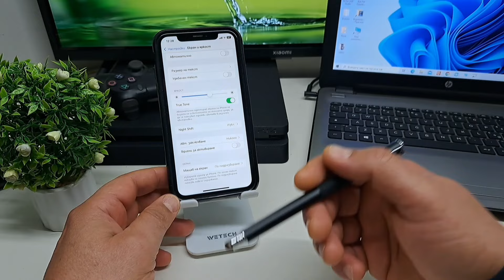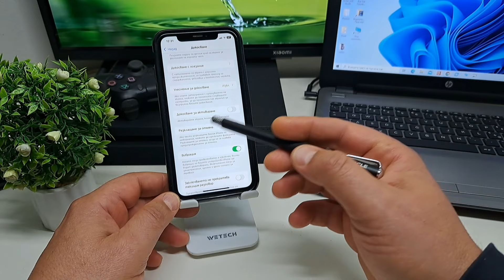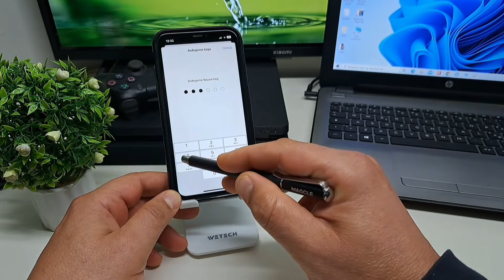iPhone ☎️ набира сам, когато е в джоба! Как да решим проблема?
Изнервя те, когато телефонът ти започне да набира произволни номера, докато е в джоба ти? Не си сам! В това видео ще ти покажем стъпка по стъпка как да отстраниш този проблем и да предотвратиш бъдещи неприятни изненади. Ще разгледаме възможните причини за този проблем и ще ти предложим ефективни решения.😉
⏱ Съдържание на видеото по минути: ⏱
00:00 iPhone ☎️ набира сам, когато е в джоба! Как да решим проблема?
01:00 Влизаме в настройки екран и яркост
02:10 Влизаме в настройки улеснен достъп
02:55 Влизаме в Face ID и код парола